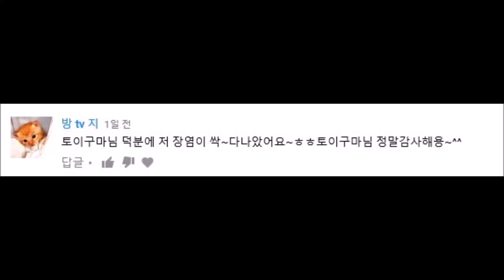★브라이스 세리바베트 개봉기!!옷입히기 육일돌★Blythe Cherie Babette TOP SHOP limited-edition Unboxing/ブライス開封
~포동포동 둥그스름한 실루엣이 아기 곰 같아요~~♥TOP SHOP 한정 네오 브라이스"세리바베트"배가 볼록!!! 엉덩이가 토실~~
*크림 반두명 피부.페어 레스트 첫 프쯔크리 입술 채용!!!*
★TOY GUMA★토이구마★